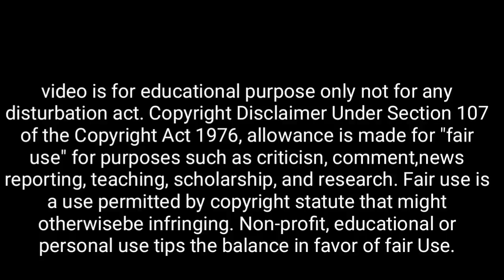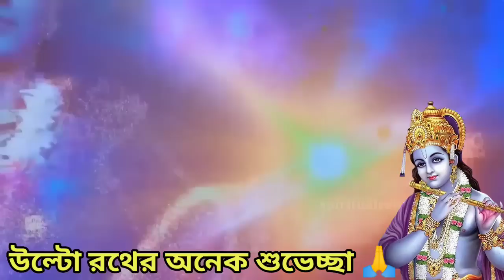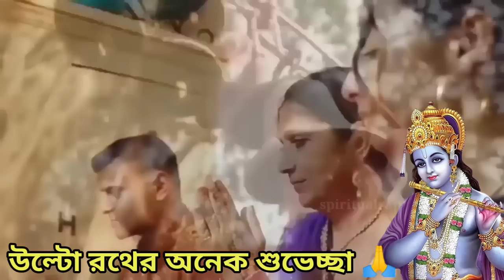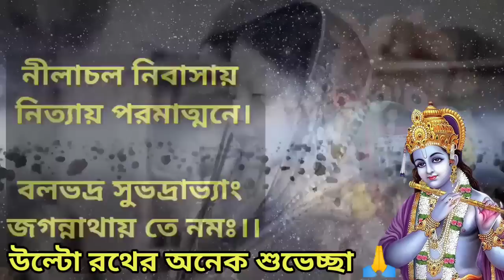আজ উল্টো রথযাত্রার রাতে এই ৩টি শব্দ বলে ঘুমালে, সকল ইচ্ছা পূর্ণ হবেই | নিজে শ্রীকৃষ্ণ বলেছেন